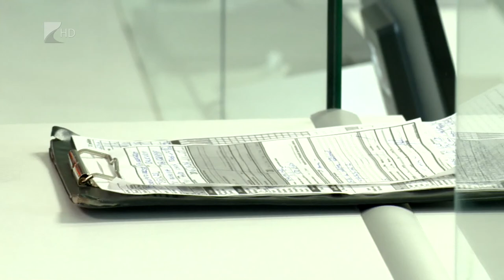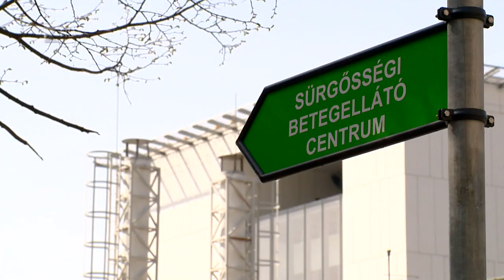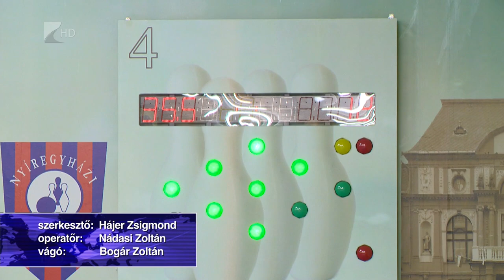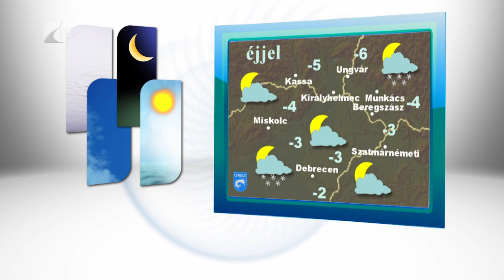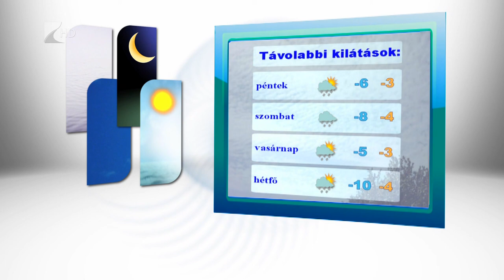Híradó 2019.01.02. - Kölcsey Tv